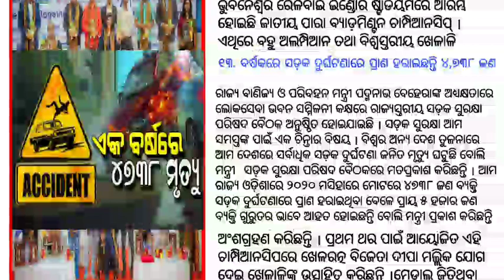Today breaking news | 29 December 2021 | Odia news Today | ajira samachar | Odisha TV | dekho sikho